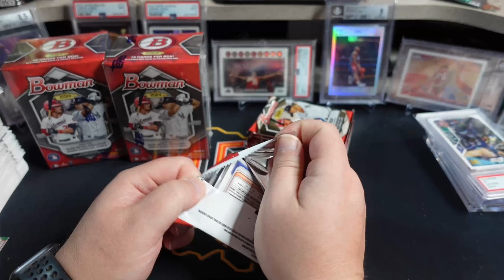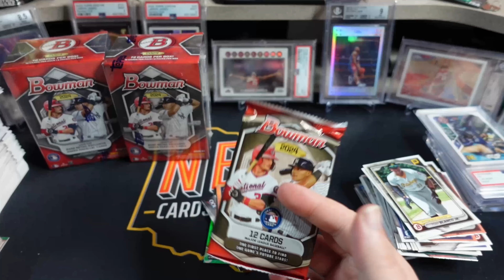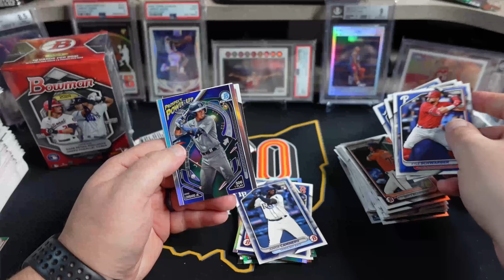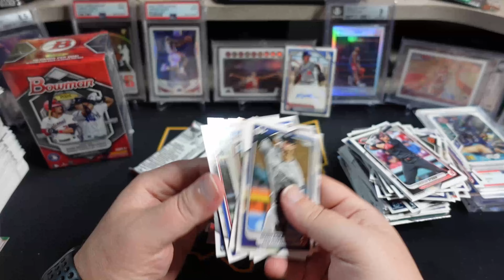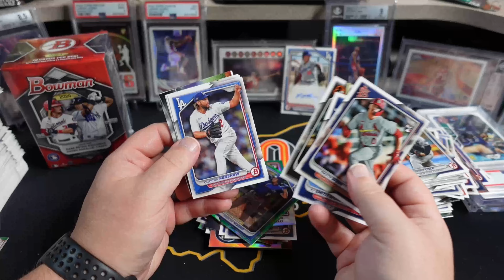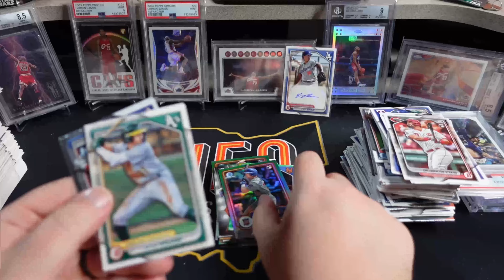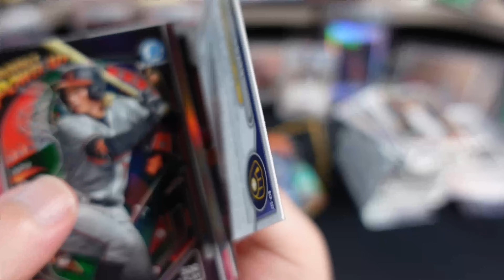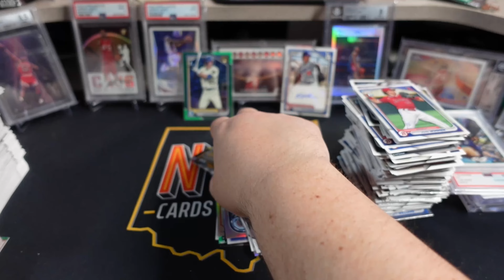Sometimes you just need to do it raw. Ripping blasters and chatting.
You don't need to grade everything. Sometimes raw is just fine. Let's rip some bowman blasters and have a little chat.